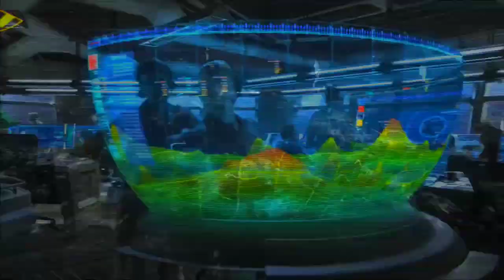AVATAR 2The Way of Water Official Trailer, James Cameron